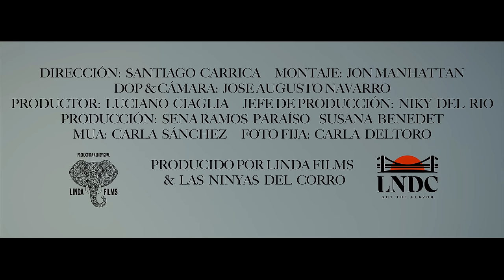Las Ninyas del Corro - L.N.D.C. (Prod. Yeke Boy)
Letras por Laüra Bonsai y Felinna Vallejo
Producción musical por Yeke Boy
Video realizado por Linda Films
Montaje y color por Jon Manhattan
Grabación, mezcla y master por Deps en Roomlab Estudi

Letra:

Laüra Bonsai:

Con mi culo en tu cara, el tiempo se para,
primero conquistaremos Manhattan,
luego Cádiz y Cuba para acabar,
pero que no acabe nunca mi amor yo no pido más.

‘Cause we started from the bottom,
a las buenas o a la bravas como dijo ‘mama’,
date cuenta, la vida son etapas,
entre el tiempo que sobraba y ahora todo el que me falta.

Oye, me lo estoy comiendo a pulso,
el uso relativo de los lujos,
a mí no me carguen el hurto,
cada rata con su queso y cada vendío’ con su chulo.

Llorando por bulerías,
Dios castiga y no con palos, ¡prima!
Bodas trágicas como Melancolía,
y sobremesas más largas que Kusturica.

Quieren comer, sin cultivar el campo,
aquí el intermediario son nuestras propias manos.
Tengo un trato, lo mío pa mi barrio,
aprendimos a rapear con el Neko y el Jaso.

En el centro de guasa,
eyo’ con las chavalas, ¿qué te pasa?
Keep it classic, el Yeke está en la casa,
ni en el Genius Lyrics entenderán mis barras.

Felinna Vallejo:

I’m feeling safe when I’m out my body,
drama’s all we know so come and feel me,
haciendo joya musical ahuyento crisis,
dolla dolla bill’ loco, better call me mami.

(...) Keep it classy,
I’m dreaming ‘bout quemando city's como el team de Lauryn,
Never been exposed, no es tan easy
but, ‘’Just Do It’’ como Weiden para Nike.

Hold ya’ eyes on me,
las malas rachas que me nublan las invierto pa’ salir de aquí
te canto mi angustia niño, pero siempre clean
no tengo fe ciega en mí, pero en Laura sí.

todo esto por lo que lucho no lo quiero solo,
ni para tanto ni para tan poco
me busca tu pibe para hacerme un par de fotos.

Feeling like Wallace, rota y viviendo lujos,
el cora en carne viva, espiritual like U-God,
padezco como B.I.G, mi peso en oro
no esperabáis quedaros habiendo entrao’ por el morbo.

Sonando gordo, keep it thoro
Ideas claras como el agua, Paco y Camarón.
No interesas tú, interesa tu producto,
y yo mudándome la piel mientras aplaude el show de otros.

It’s the dolla bill ya, dolla dolla bill ya
dolla bill ya, dolla dolla bill ya,
Cash Rules Everything Around Me, Bitch (x2)

Las Ninyas del Corro 2021 ©️